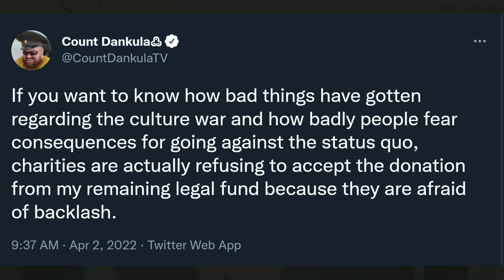Too Woke to Feed the Poor?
The latest method of signaling leftist virtue is refusing donations to the poor when those donations come from 'objectionable' people. Further, it now seems that some charities are so afraid of canceling that they too are rejecting donations.